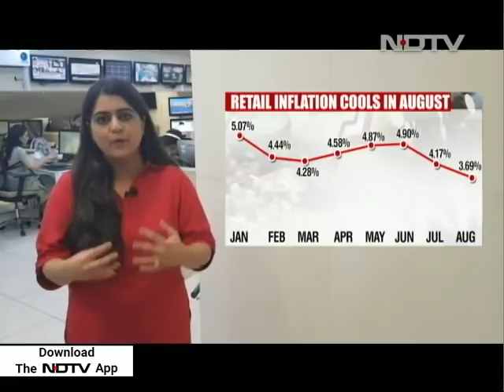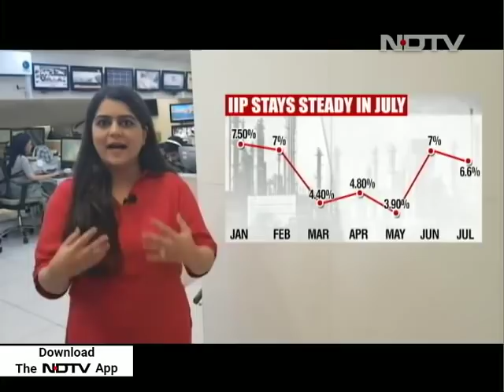Consumer Inflation Hits 10-Month Low, Falls Below RBI Target Despite Rupee Slide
Retail inflation fell below the Reserve Bank of India's medium-term target in August, increasing the likelihood it will keep interest rates on hold in October after raising them at its past two meetings. Consumer prices rose 3.69 per cent from a year earlier, down from July’s 4.17 per cent, the Statistics Ministry said on Wednesday. August was the first month in 10 in which retail inflation was below the Reserve Bank of India's medium-term target of 4 per cent.